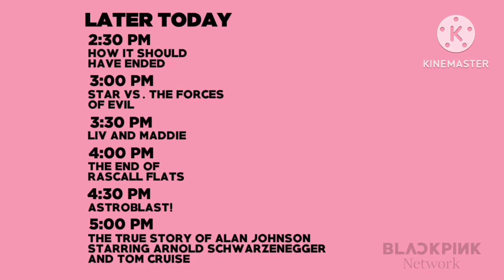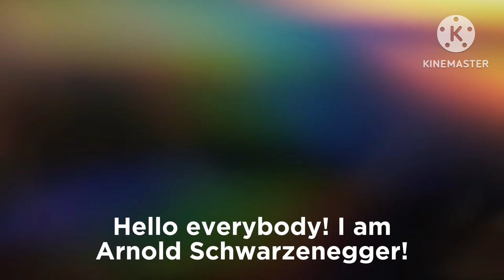Rowan Box/Balls Television/Chalmskinn/Ruthieland/HNET OS/GBC Pictures DTVG (2019)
Taken from: Tot Cop

Airing on: BLACKPINK Television Network
Airdate: Friday March 1st, 2024
Recorded on: DVR
Video Standard: NTSC

Note: FAKE OR FANMADE